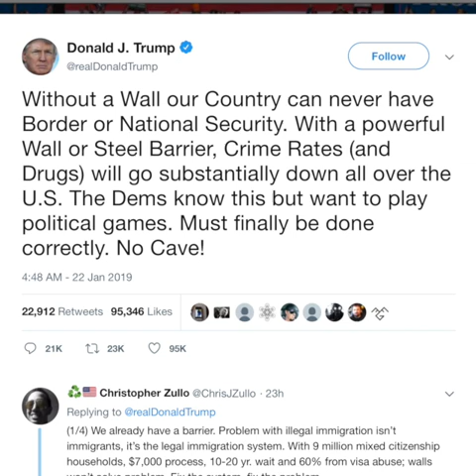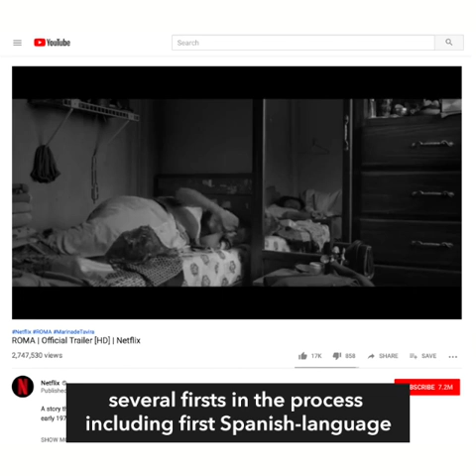House changes proposed minimum criminal liability age from 9 to 12 years old | Evening wRap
More videos on Rappler Follow Rappler for the latest news in the Philippines and across the globe. The minimum age of criminal responsibility is changed from 9 years old to 12 during the 2nd reading of the bill that would lower the minimum age of criminal responsibility.

Unofficial results from the city's board of canvassers show that Isabela City in Basilan votes not to join the proposed Bangsamoro Autonomous Region in Muslim Mindanao or BARMM.

President Donald Trump sends a message to Democrats who hope he'll relent in the political arm wrestling that has the federal government shut down for 32 days: 'No Cave!'

11-year-old Filipino-American Angelica Hale makes history as the first contestant to receive the Golden Buzzer twice on America’s Got Talent.

'Roma' grabs 10 Oscar nominations and scores several firsts in the process including first Spanish-language film nominated for best picture, and the first nominations for streaming giant Netflix in the directing, original screenplay, foreign language film and best picture categories. Follow Rappler for the latest news in the Philippines and around the world.